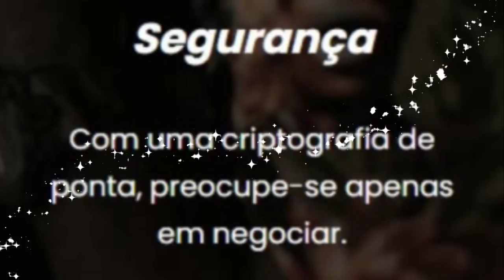TOP SWORD SKILL GLOBAL! ADVANCED TO SWORD 145 AND DISTANCE 131, DORMIU AOVIVO 1 HORA 🤣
🐼 URSINHACLIPS 🐼